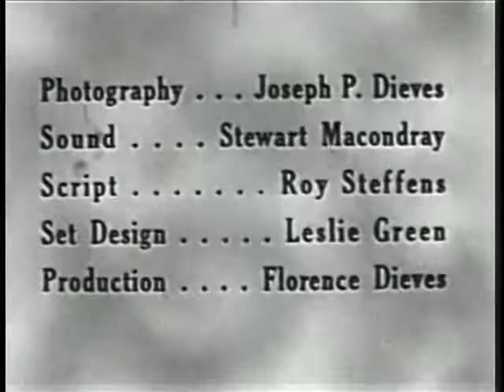Captain Z-Ro : Blackbeard the Pirate 1956 Sci-Fi TV Show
Jet goes in search of Black Beard's treasure on Mulberry Island. Due to a malfunction, Jet overshoots his intended target and rather than treasure has a first hand encounter with Black Beard himself.